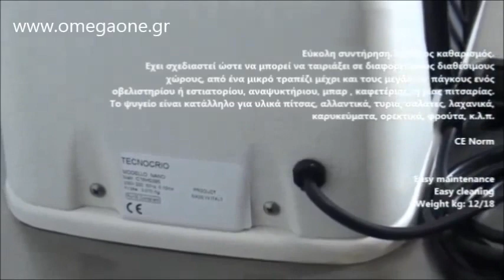Επιτραπέζιο Ψυγείο Πίτσας Ψυγείο Βιτρίνα για Κρύα Σάντουιτς και τόστ Counter Top Display Fridge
Refrigerated Topping Unit
4 GN 1/4 Refrigerated Salad & Pizza Topping Unit
Counter Top Display Fridge Quick View
Polar Curved Door Display Fridge
Display Chiller Fridge
Display Showcase For Beer/drink
Countertop Sushi Display fridge for sushi
Countertop Display Refrigerators
Refrigerated Counter Top Display
Countertop Display Fridge
Display Fridge
NEW Polar Counter Top Cake Display Fridge Chilled Display Merchandiser
Dəzgahüstü Soyuducu Vitrini.
GN Qablar üçün Şüşə Qapaqlı Dəzgahüstü Soyuducu Vitrin
Banak Bar Banak Freskues Pasticerie
Banak frigorifer
ثلاجات العرض
ثلاجة عرض سلطات " سوشي
ثلاجه عرض حلويات
Hlađena horizontalna vitrina
VITRINA HLAĐENA PULTNA
Tủ trưng bày làm lạnh để bàn
Охлаждаема витрина
Експозиционни витрини
Mini vitrine pour glaces et surgelés expoglass.
Galerie congelateur 45 litres
Galerie congelateur vitre
Vitrine meuble réfrigéré
Bartscher-Mini-Kühlvitrine
Kühlvitrine Sushi 4x GN 1/3
Gransushi 4 GN Sushi Kühlvitrine 4 x Gn 1/1 Coldmaster
განცხადება დახლ მაცივარი
დახლ მაცივარი
Alt i Køl og Frys til storkøkken
Køleopsats GN 1/3
שולחן קירור מוני
Kuumletid
Sügavkülmkirst
Vitrinas refrigeradas
EXHIBIDOR DE MOSTRADOR
vitrina refrigerada mostrador para cocina profesional
Espositore frigo da banco
espositori refrigerati
냉장된 카운터 테이블
aukstuma vitrīnas
Horizontālā ledusskapja vitrīna
Cossiga_Hot_Displays
Охлаждаемая надставка
Nedkjølt tellere tabell
KJØLEMONTER
koelvitrine mini koelvitrine
Opzetkoelvitrine
Gekoelde opzetbuffetten
Настольная охлаждаемая витрина
Витрина холодильная
Süteményes hűtők
Hajlított üvegű hűtővitrin pultra helyezhető
vitrine expositora de balcão refrigerado
Vitrine de Balcão para Sushi
Witryna chłodnicza ekspozycyjna cukiernicza
witryna cukiernicza
vitrina calda folosita si vitrina frigorifica
Vitrina Refrigerata Bilancia
Kylmonter
Bild på KYLMONTER
VITRINA MALA ZA RASLADJIVANJE 30 LIT PIĆA
Chladiaca vitrína na zákusky empty
Chladená stolová vitrína
HLADNA VITRINA
Nerezová nádstavba NSCH 2 INOX
Vitrína chladící BAR-On
SET ÜSTÜ SOĞUK TEŞHİR 1/4-6 adet GN
Set Üstü Salad Barlar
Jääkaapissa tapauksissa desktop
Pizzakühlaufsatz Pizzakühlaufsätze
Tisch-Kühlvitrine Salatbar Pizzakühlaufsätze
Витрина охлаждаемая
Настольная охлаждаемая витрина
Настольные холодильные витрины Настольная
Didelio tūrio dvipusės vitrinos
Ingredientų vitrina
Витрины холодильные морозильные
Настольная холодильная витрина на 6 гастроёмкостей Fast food
ΨΥΓΕΙΟ ΣΑΛΑΤΩΝ ΠΙΤΣΑΡΙΑΣ,
Ψυγειο βιτρινα Ginox ΑΕΒΕ,
Επαγγελματικά ψυγεία σαλατών- τοστ,
ψυγειο σαλατων μεταχειρισμενα
ψυγειο σαλατων επιτραπεζιο
ψυγειο βιτρινα σαντουιτς
ψυγειο τοσταδικο
ψυγειο βιτρινα τοστ μεταχειρισμενα
βιτρινα ψυγειο σαντουιτς μεταχειρισμενο
ψυγειο βιτρινα με λεκανακια
επαγγελματικος εξοπλισμος εστιασης αθηνα
επαγγελματικος εξοπλισμος καφε
βιτρινα σαλατων
εξοπλισμος κουζινας εστιατοριου
ψυγεια για σαντουιτς
Ψυγεία Πίτσας Σαλατών Σάντουιτς
ψυγειο πιτσας μεταχειρισμενο
εξοπλισμος πιτσαριας μεταχειρισμενα
ψυγεια πιτσας
ανοιγμα πιτσαριας
κοστος πιτσαριας
ψυγειο παγκος πιτσας
ψυγειο σαλατων μεταχειρισμενα
ψυγειο παγκος μεταχειρισμενο
ΕΞΟΠΛΙΣΜΟΣ ΠΙΤΣΑΡΙΑΣ
Πόσο κοστίζει να ανοίξεις τη δική σου επώνυμη πιτσαρία,
αναψυκτηριο καφέ
τι χρειαζεται μια πιτσαρια
ΨΗΤΟΠΩΛΕΙΑ ΠΙΤΣΑΡΙΕΣ ΣΝΑΚ ΜΠΑΡ ΟΥΖΕΡΙ
πρωτοτυπες ιδεες για πιτσαριες
Ψυγείο Πάγκος Πίτσας Συντήρηση
Ψυγείο Σαλατών Με 2 Πόρτες
Ψυγείο Πάγκος Πίτσας Συντήρηση 2 πόρτες & Συρτάρια
Ψυγείο υλικων πιτσαριας Συντήρηση
Ανοξείδωτο ψυγείο σαλατών πιτσαριας
Ψυγειο σαλατων επιτραπεζιο
Επιτραπεζιο ψυγειο σαλατων μεταχειρισμενο
ψυγειο βιτρινα για κρυα σαντουιτς μεταχειρισμενο
βιτρινα συντηρησης επιτραπεζια
βιτρινα για κρυα σαντουιτς μεταχειρισμενη
ψυχομενη βιτρινα σαντουιτς μεταχειρισμενη
ψυγειο παγκος σαλατων
βιτρινα συντηρησης επιτραπεζια μεταχειρισμενη
Ψυγεία Επιτραπέζια Σαλατών επαγγελματικού εξοπλισμού
Ψυγεία Επιτραπέζια πίτσας διαστάσεων
Ψυγεία Επιτραπέζια τοστ
Ψυγεία Επιτραπέζια 3gn
Ψυγεία Επιτραπέζια σάντουιτσ
Ψυγεία Επιτραπέζια mini lt
Ψυγεία Επιτραπέζια mod
Ψυγεία Επιτραπέζια gastronorm
Επαγγελματικά Ψυγεία Επιτραπέζια estiasis
Επαγγελματικά Ψυγεία Επιτραπέζια βιτρίνες
Επαγγελματικά Ψυγεία Επιτραπέζια πίτσας
Επαγγελματικά Ψυγεία Επιτραπέζια πίτσας μεταχειρισμένα
Επαγγελματικά Ψυγεία Επιτραπέζια τοστ
Επαγγελματικά Ψυγεία Επιτραπέζια σαλατων
Επαγγελματικά Ψυγεία Επιτραπέζια σάντουιτσ
psixomeni sintirisi
ψυχομενη συντηρηση επιτραπέζια μικρές αγγελίες
ψυχομενη συντηρηση επιτραπέζια μικρές αγγελία Πωλείται